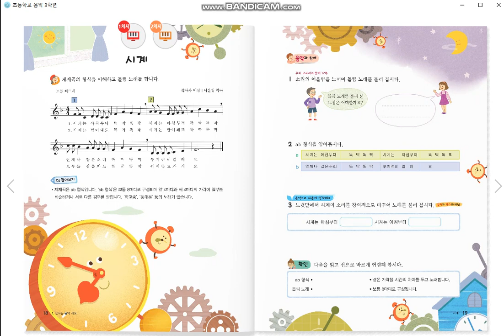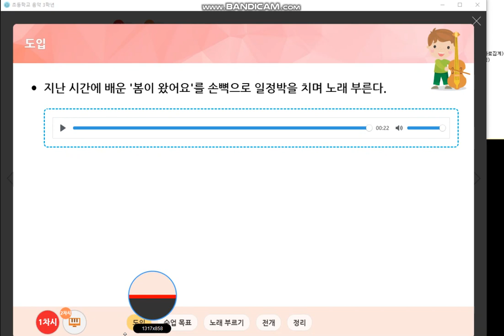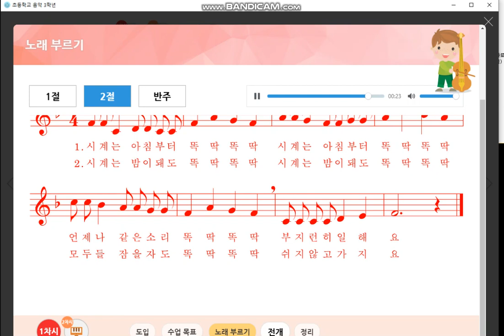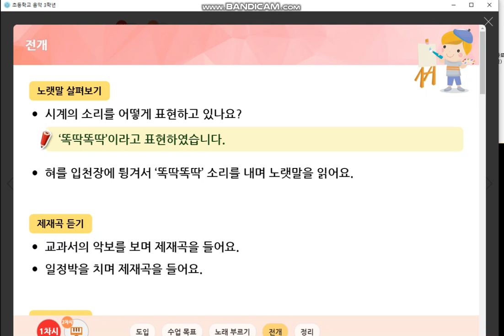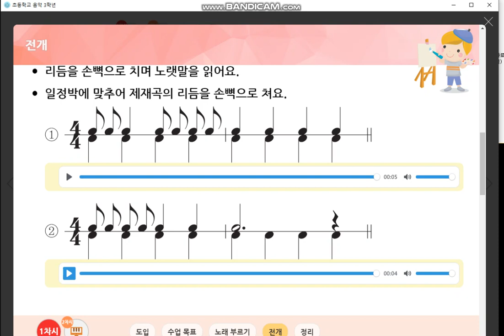시계리듬익히기 1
3학년 음악 시계 리듬익히기